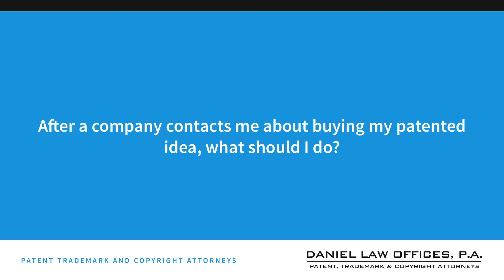After a company contacts me about buying my patented idea, what should I do?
You should contact a patent attorney who can help you to negotiate an agreement with the company to take ownership of the patent and ensure that you profit from the sale or licensing of the patent, itself.